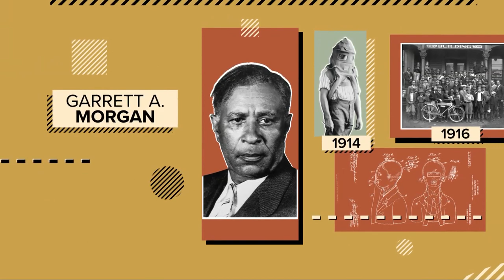Celebrating Black History Month in Cleveland: The life and legacy of Garrett A. Morgan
We're highlighting important figures for Black History Month here in Cleveland -- and today shines the spotlight on Garrett A. Morgan.

In 1914, Morgan invented a breathing device that would be known as the gas mask. Two years later, he created the Cleveland Call newspaper. The publication was later renamed the Call and Post. Morgan launched a successful company, which sold hair cream to African Americans. He’s best known for his invention of the three-way traffic signal. He eventually sold the rights to the device to General Electric for $40,000. Not bad for the first Black man in Cleveland to own a car.

See a list of Black History Month events you can attend in Cleveland and across Northeast Ohio right